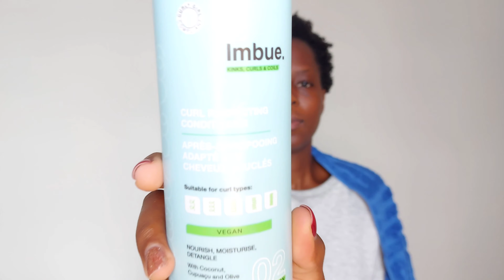WINTER WASH DAY ROUTINE WITH IMBUE CURLS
Hey guys!❤

In today's video, I'll be showing you my winter wash day routine with Imbue Curls. I'll also be giving you a review on the products as well! I really enjoyed using these Imbue curls products on my 4C natural hair! They are also coily girl friendly products, which is definitely a good thing😍 They have a 4- step wash day, which makes wash day routine in winter easier to manage.

Imbue Curls products can be found at Clicks Stores and Clicks Online.

Thank you so much for 366 subscribers💃🏾💃🏾 Our family is growing!! We are still on the RoadTo500Subscribers.